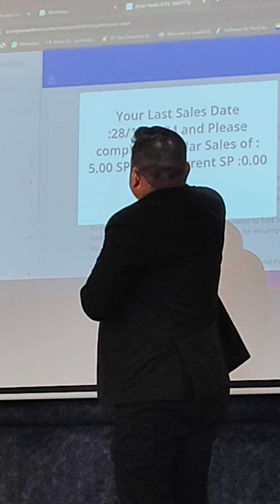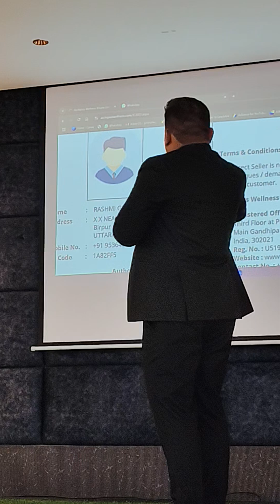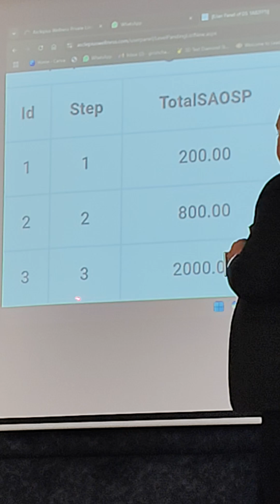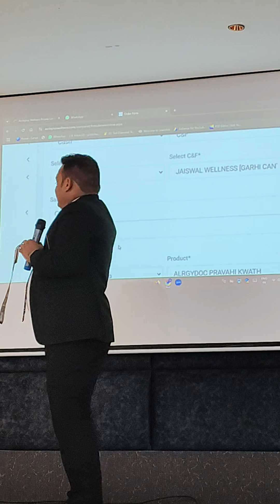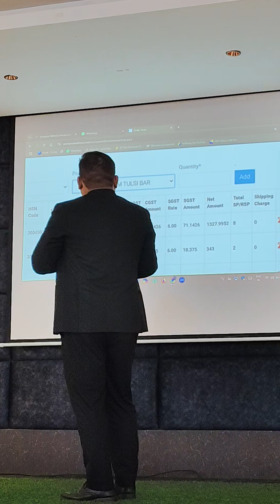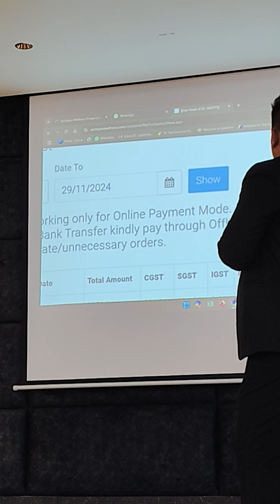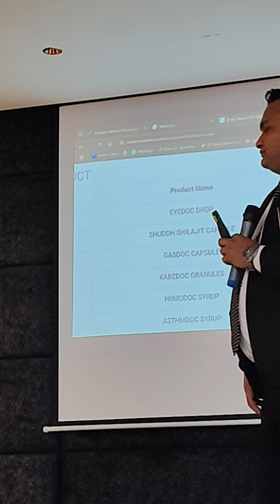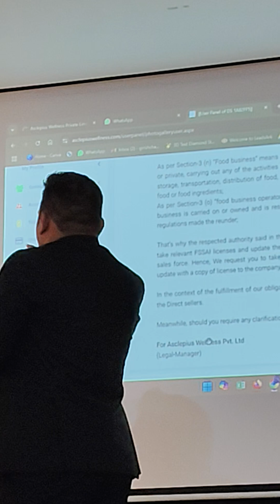AWPL 9411761097 MR GIRISH CHAND RAJWAR JI TECHNICAL TRAINING